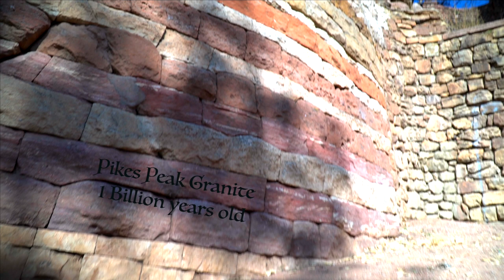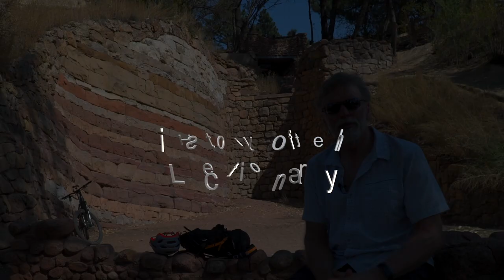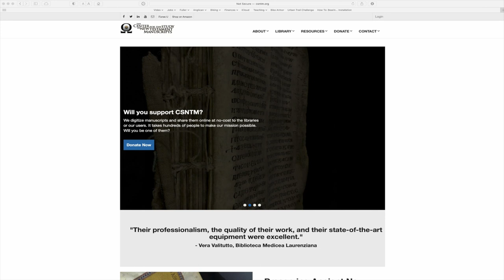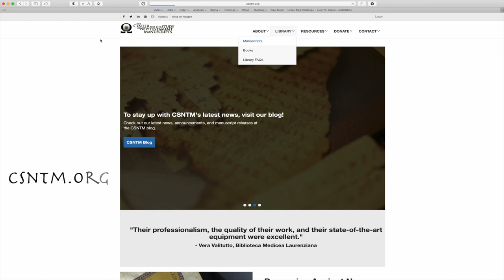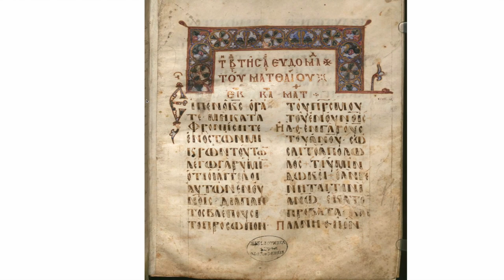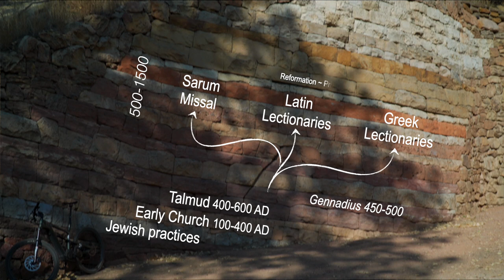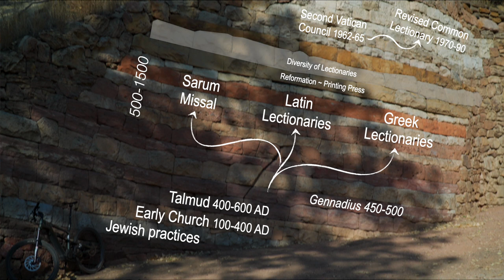History of the Lectionary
The history and development of the Lectionary is traced from its Jewish roots to modern versions of lectionaries. 2000 years of history.
The Geological Column in Colorado Springs serves as a visual aide for this video. Which means that I get to ride my bike down to Monument Valley Park and share some great video from the ride, the park, and the Geological Column.
We also take a side trip to the Center for the Study of New Testament Manuscripts to take a close look at some digitized images from 9th Century lectionaries - too cool.
Also, in the next Expresso video on this channel I will be giving away a really cool book - be sure to check that out for a chance to win it!

Automatically lists the full readings for that day

Lectionaries
Revised Common Lectionary (20th Year ed.) on Amazon

Lectionary for Mass, Classic Edition Volume 1 (Catholic Lectionary)